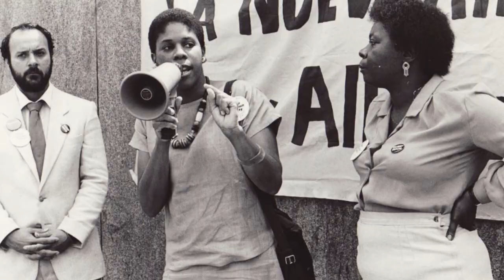2020 Lenora Fulani Tribute Video